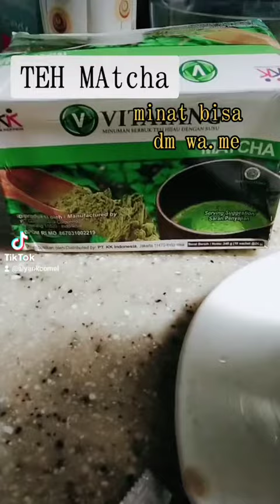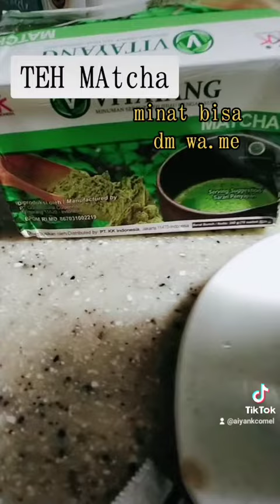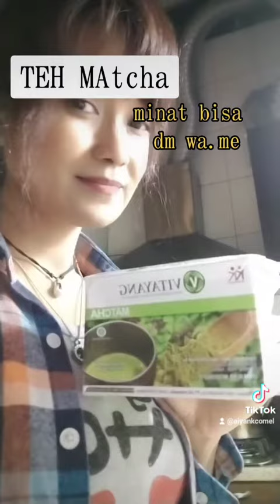ngeteh matcha dulu ya